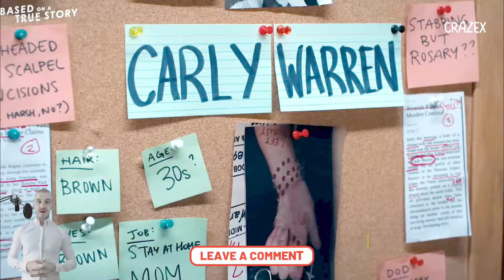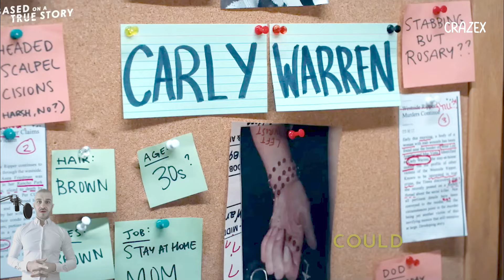Based On A True Story Season 2 Everything You Need To Know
Based on a True Story Season 2 is here, and it's darker, twistier, and more thrilling than ever! In this video, we’re diving deep into everything you need to know about the hit Peacock series.

Are Ava and Nathan too far gone to escape their web of chaos? Is Matt really a "reformed" killer? And will Tory’s choices blow everything wide open? Join us as we unpack this twisted, hilarious, and suspenseful series that has everyone talking.